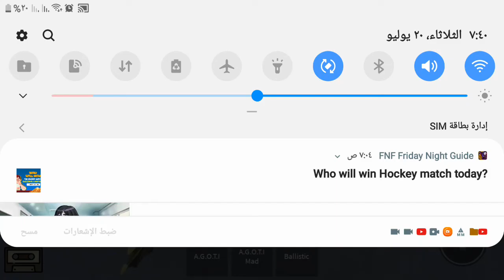Get bar little man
The only thing that I can do noob is a YOUTUBE channel noob 9PM for a guy whose not gonna have